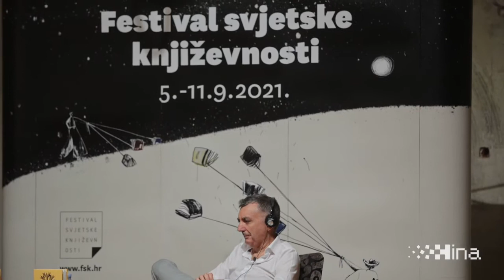Manuel Vilas na tribini Razotkrivanje 9. Festivala svjetske književnosti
Zagreb, 6.9.2021 - Na tribini Razotkrivanje 9. Festivala svjetske književnosti u Hrvatskom glazbenom zavodu (HGZ) predstavljen je Manuel Vilas s kojim je razgovarao Roman Simić. Na video snimci govori Manuel Vilas.